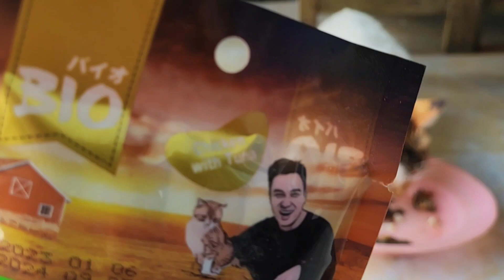NANA KUCING BAIK DAN PINTAR BANTUIN SI MBAH JEMUR PADI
Nana kucing baik dan pintar bantuin simbah jemur padi. Disuruh menunggu ayam apabila ada yang memakan padinya. Nana kucing baik dan pintar nurut saja perkataan si mbah.

PRODUK BEDAK KUTU KUCING DAN SHAMPO (jamur &kutu) ELMOOST SUDAH BISA DI ORDER VIA TOKOPEDIA JUGA SHOPEE YA TYNGKEL. KLIK SAJA LINK DI BAWAH 👇

SHOPEE
Shopee.co.id/elmoost

TERIMAKASIH.

Watsap info